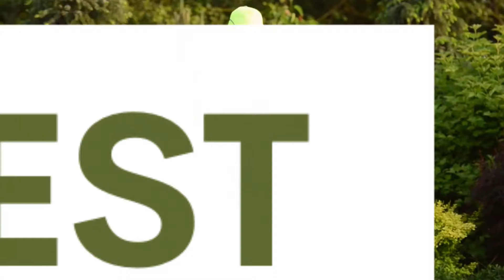House Cleaning Services Australia | Cleaning Experts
Hire Bond Cleaning Services in Australia...

The very last thing you should do in your rental house is to perform the Bond Cleaning. It is our social duty to leave the property in good shape. It is also mention in the rental deed.
In all three cases, whether a renter, a property owner or an agent you are, hiring professionals for end of lease cleaning is a great decision.
There are so many reasons to choose experts for the last cleaning of the rental property.
Experience and Highly skilled: Professionals are always experienced and trained to do bond cleaning.